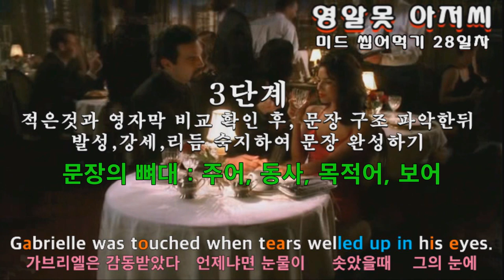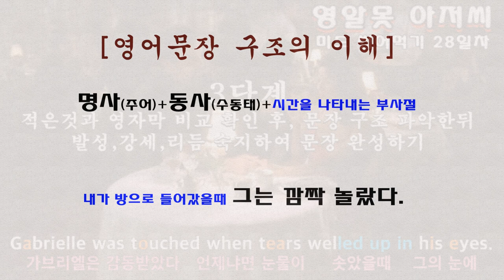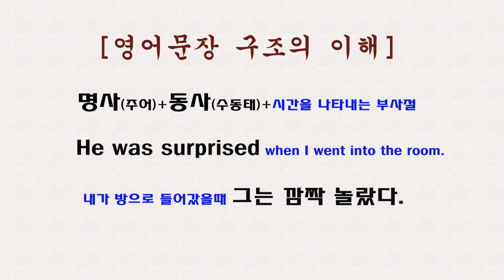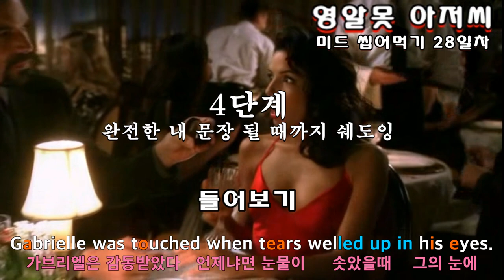[미드로 영어공부,이렇게 한번 해보세요] 미드(위기의주부들) 도전 일기.28일차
영알못 아저씨 미드 씹어먹기 도전일기
28일차

안녕하세요,
저는 40대 후반의 평범한 영알못 아저씨 입니다.
얼마전 우연히 유튜브를 보다가 한 채널(코어소리영어)을 통해 "맞아 이거다" 싶어 영어공부를 시작하게 되었습니다.
저의 영어 수준은 초등학생? 정도의 단어 정도 아는. 말하기와 쓰기는 전혀 안되는 아저씨 입니다.
2주정도 전부터  코어소리영어 방식을 통해 미드를 하나 정해 하루에 세네 문장씩 완성해 나가면서 시간날때 마다 CNN뉴스를 틀어놓고 그냥 무작정 듣기를시작했습니다.
그런데 처음엔 하나도 안들리던 뉴스가 며칠지나 단어 한두개가 들리기 시작하고,  또 간혹가다가 해석은 정확히 안되지만 문장도 들리기 시작하는 것을 경험하기 시작 했습니다.
이제 시작이지만 놀라운 경험이였고, 그 후로 더욱 더 열심히 해 봐야 겠다는 생각을 하게 되었습니다.

핵심은 이것 이였습니다.
코어소리영어 에서 말하는 우리나라 사람들이 원어민과 대화가 안되는 이유는 바로 '듣기'가 안되기 때문이고,  '듣기'가 안되는 이유는 원어민들이 말할때 나타나는

1. 우리와는 다른 원어민 특유의 '발성'
2. 단어 하나하나에 들어가는 '강세'
3. 문장을 말할때 특정부분은 약하게, 특정부분은 강하게 말하는 '리듬'

이 세가지에 대한 훈련이 안되어 있기 때문 이라고 합니다.

이 세가지를 염두해 두면서 이제 한 100문장 정도 제것으로 만들어 가며 훈련하는 과정에서 벌써
얘전보다 훨씬 뉴스나 미드가 잘들리는 경험을 하게 된 것입니다.

굳게 맘먹고 원어민처럼 듣고 말할 수 있을때까지 미드나 애니매이션을 씹어 먹어볼 작정입니다.
그 일환으로 저를 더 채찍질 하고 아들에게 의미있는 선물이 될 아빠의 영어도전 일기를 남기기 위하여 저의 훈련과정을 매일매일 일기처럼 유튜브에 올려야 겠다고 마음 먹었습니다.

앞으로 지켜봐 주시고 많이 응원해 주세요.

1년후엔 영알못 아저씨가 아닌 원어민 아저씨가 될
현재 영알못 아저씨 올림